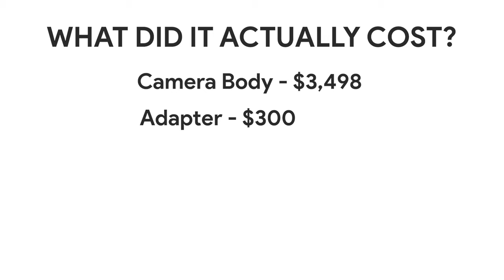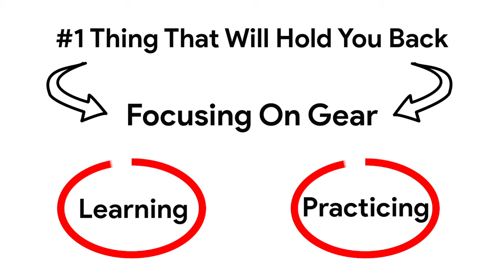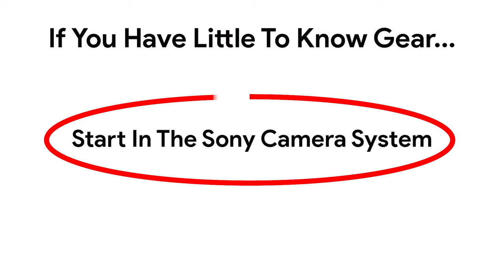I Switched from Canon to Sony (IMMEDIATE REGRET)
After 5 years of creating content primarily with Canon cameras legendary filmmaker Anthony Gallo switched from the Canon R5 to the Sony A7SIII. In this video he breaks down exactly what the true COST of switching is and the gain!

Let us know if you think making the switch from Canon to Sony cameras is worth it in the comments below 👇🏻

Learn how to write a profitable ad script in 1 day
Learn how to add $10k in monthly recurring revenue in 30 days